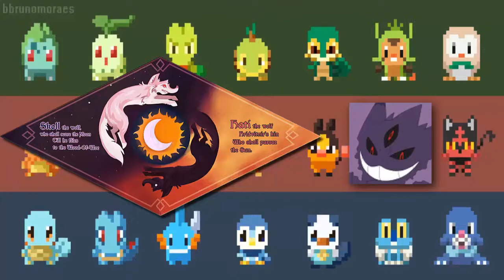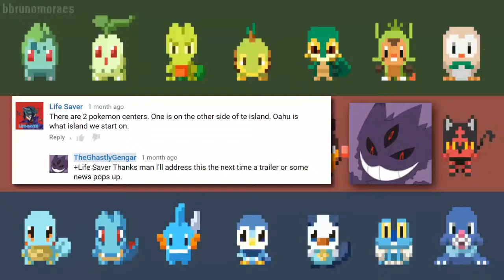Pokemon Sun and Moon News Catchup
So it's been a good minute since I updated you all on the anything sun and moon and I apologize. Here we start with the corocoro leaks of the new dog and koala Pokemon and go all the way up to the E3 footage hopefully you enjoy.

I'm sorry this wasn't up sooner the rendering on my editing software decided to stop working fully so I tried to render it init's earlier stages but it worked out other than some delay between images and clips here and there.